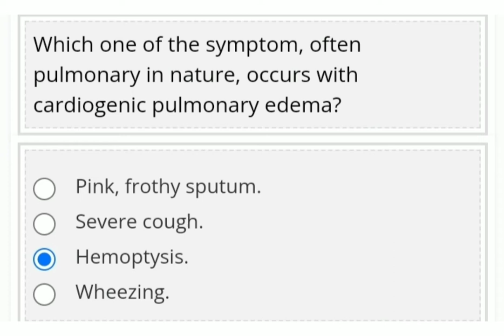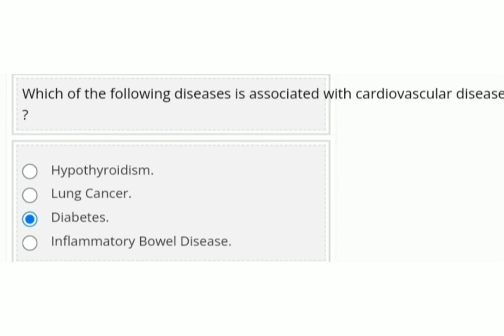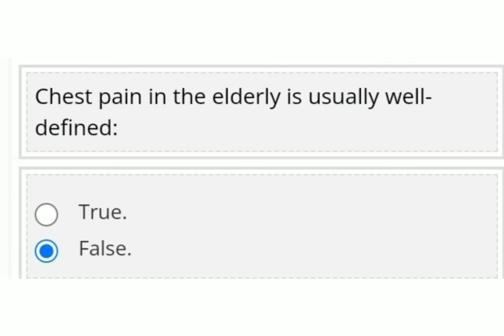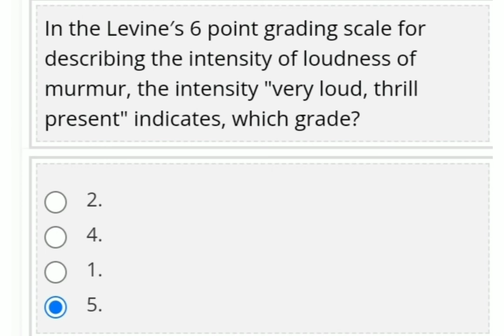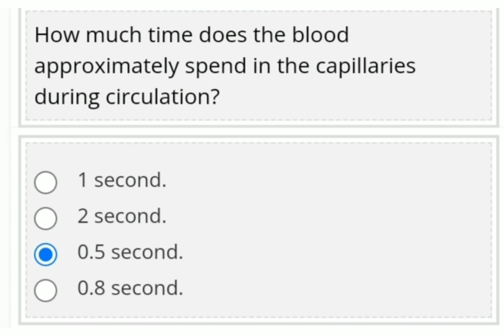Cardiovascular System/Online CNE/Registration/Renewal/TNNMC /question and answer/ Quiz for Nurses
cne nursing onlinecnecredithours/hypertension/ registration/ renewal#nurses#nursinggillfishTnmnc CNE credit hours/hypertension /question and answer/nurses renewal/tamilnadu nurses and midwivescouncil/online cne registration#nursingstudent #nurses

Cardiovascular System/Online CNE/Registration/Renewal/TNNMC /question and answer/ Quiz for Nurses/tamilnadu nurses and midwivecouncil/online cne credit hours/nurses registration renewal